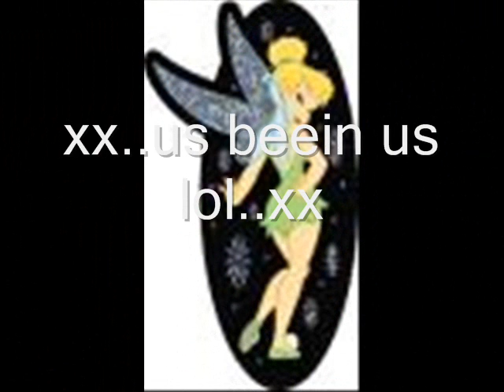xx..kway crew 2..xx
meh mates